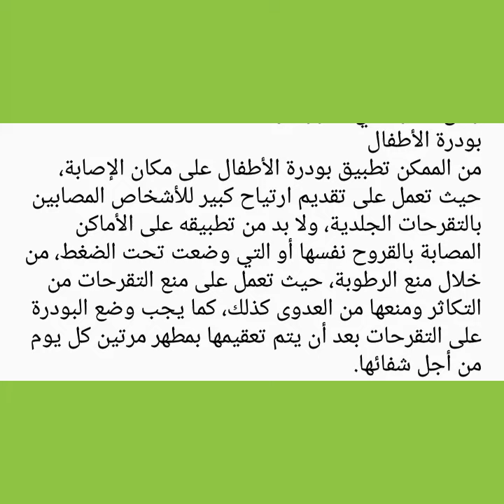علاج التقرحات الجلدية لكبار السن